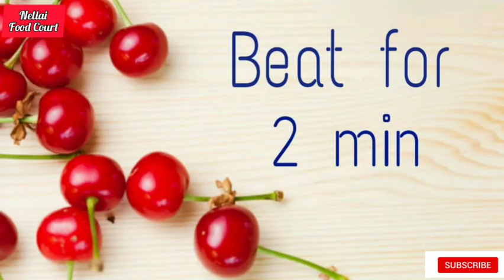Sharjah / Banana shake recipe in tamil | How to make sharjah in tamil | Nellai Food Court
Hi friends !!

Welcome to Nellai Food Court. Today we'll be seeing how to make a cool drink which is a very good refresher during summer. that it Sharjha / Banana milk shake . It's very healthy and very easy to make with very less ingredients.

Ingredients

Banana - 1 (small)
Cashews - 5
Boost (or any other health powder) - 1 tsp

Procedure

1) Freeze the milk for 6 hours and break it into pieces.

2) Add any health drink powder , nuts , banana , and sugar

3) Beat for 2-3 min

That's it .our tasty Sharja milk shake is ready within 3 easy steps.

Do try this recipe at home. Am very sure that everyone will like it. If you like this video make to to LIKE

Inshot classic - A little trip

Inshot classic - Good time 01